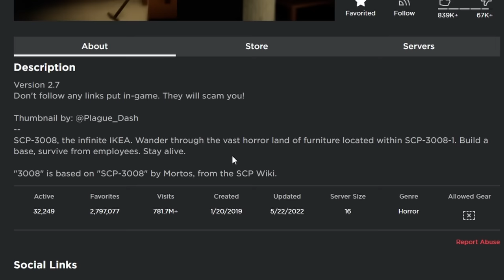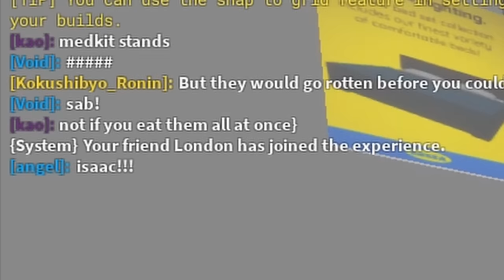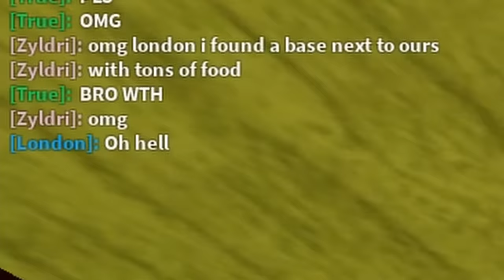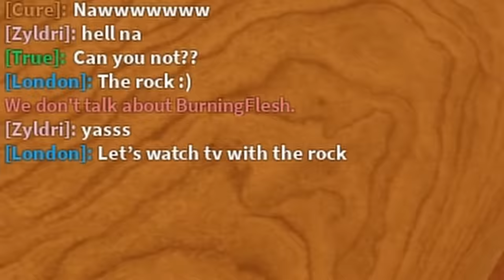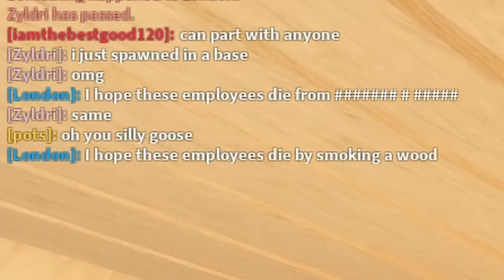Trapped in Roblox's SCP 3008 Ikea Store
In today's video, I played a game on Roblox called 3008. It's based around the SCP-3008, the infinite Ikea. In this game, you can use Ikea furniture to build bases, survive the employees that attack you at night, and much more!